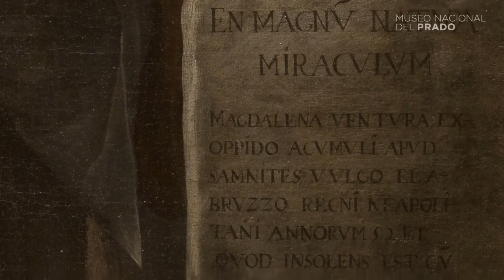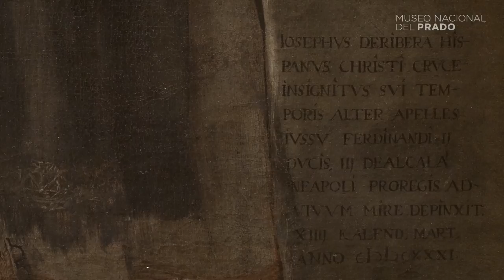Obra comentada: Magdalena Ventura con su marido (la mujer barbuda), de José de Ribera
Con motivo de la celebración del Día internacional de la mujer y dentro del III Festival Miradas de Mujeres, la artista Marina Núñez comenta "Magdalena Ventura con su marido (la mujer barbuda)"(1631).

The artist Marina Núñez comments "The Bearded Woman", by José de Ribera
On the occasion of the celebration of the International Woman’s Day and as part of the III Miradas de Mujeres Festival, the artist Marina Núñez comments on the painting "The Bearded Woman".

(Vídeo resumen de la visita realizada el 18 de marzo de 2014)